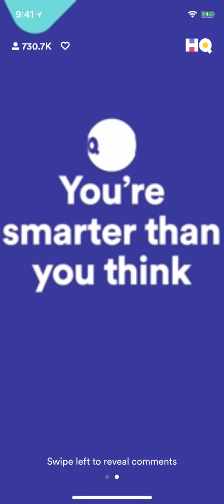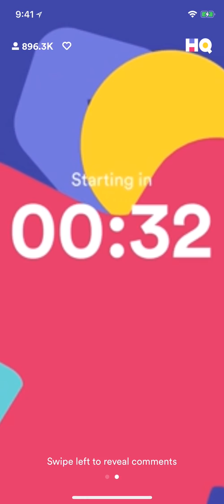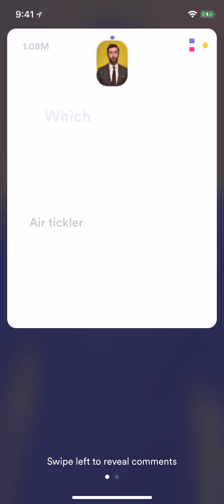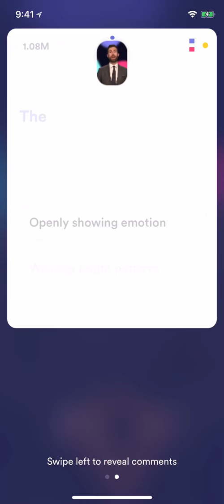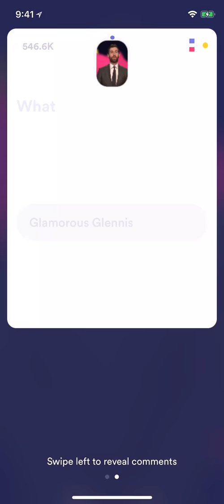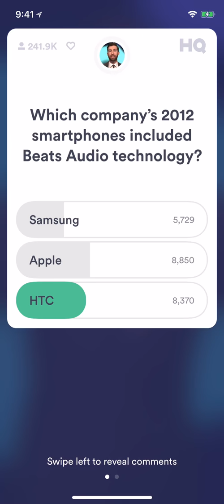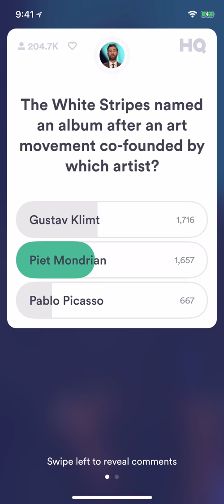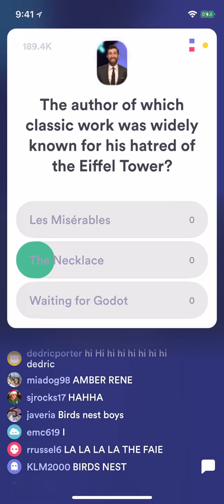HQ Trivia - Full Game Replay - March 6, 2018 9pm